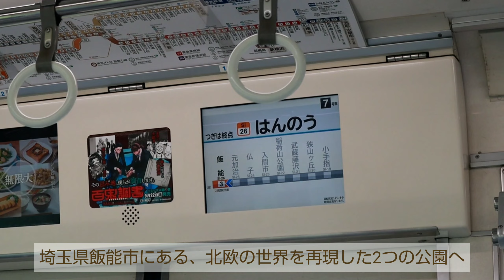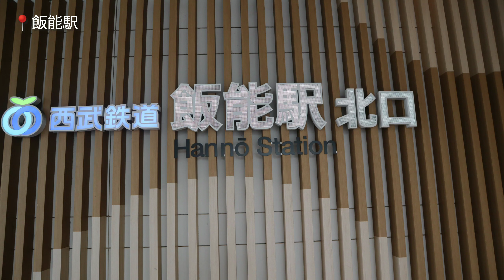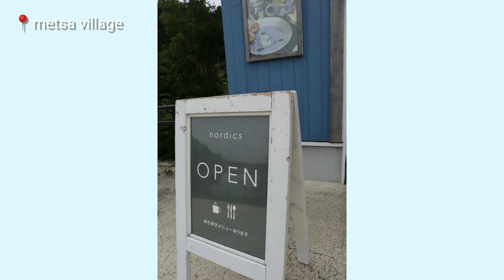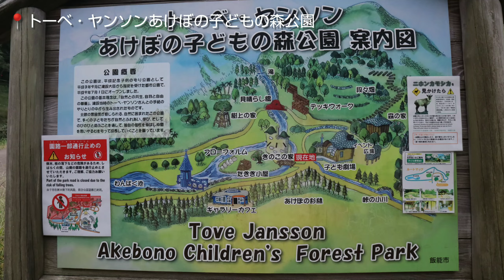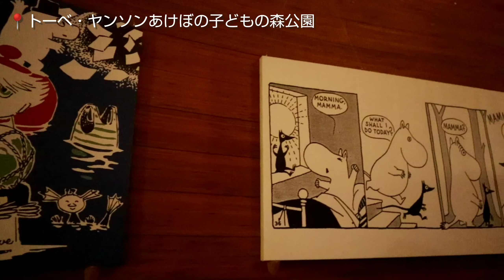【埼玉】秋の北欧気分な日帰り旅行│metsa village│ムーミン│トーベ・ヤンソンあけぼの子どもの森公園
📍 location

metsa village
埼玉県飯能市宮沢327−6
西武池袋線飯能駅北口よりバス15分

トーベ・ヤンソンあけぼの子どもの森公園
埼玉県飯能市阿須893−1
西武池袋線元加治駅より徒歩15分

開楽
東京都豊島区南池袋1丁目27−2
各線池袋駅東口より徒歩5分

🧳short trip vlog